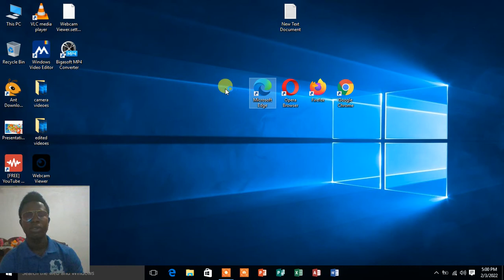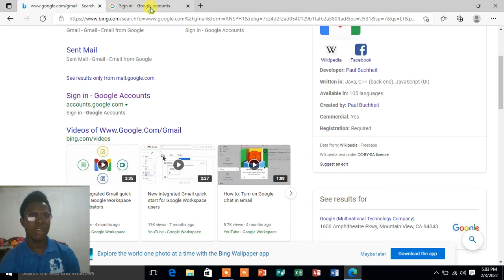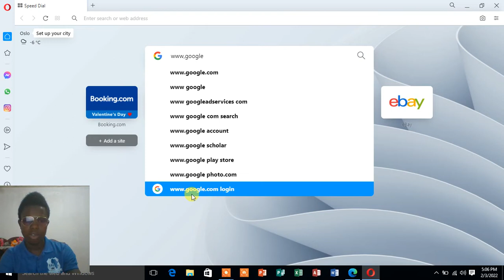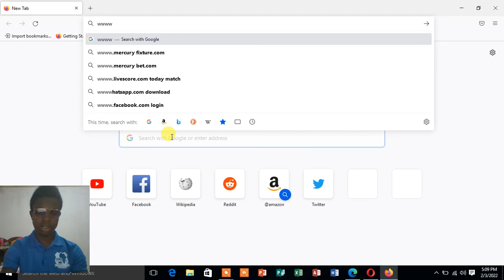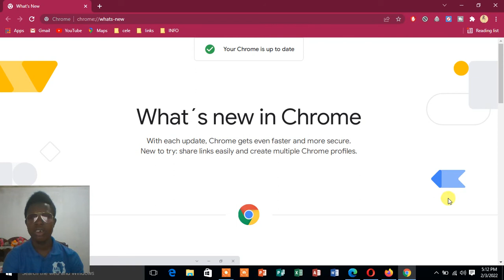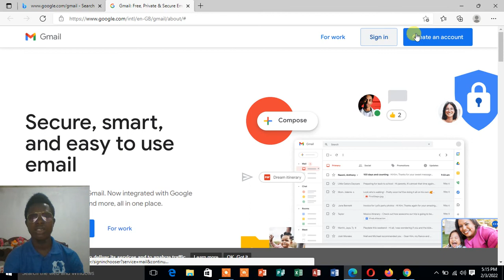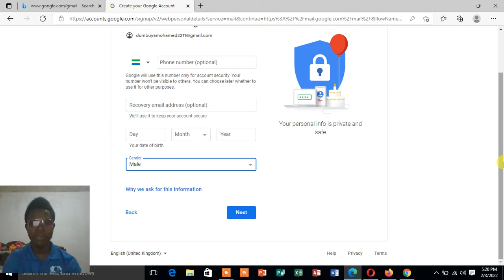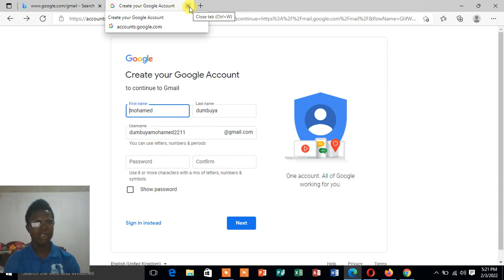HOW TO USE DIFFERENT BROWSER TO CREATE GOOGLE ACCOUNT